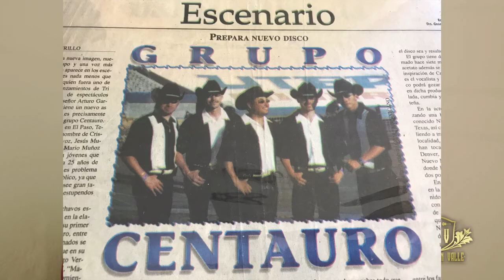Entrevista a Christian Valle (primera parte)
Entrevista a Christian Valle
Primera de 3 partes ..